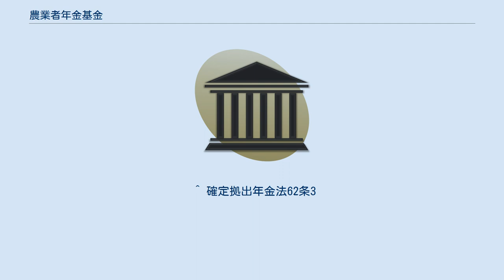農業者年金基金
独立行政法人_(農水省所管)
独立行政法人農業者年金基金（のうぎょうしゃねんきんききん）は農林水産省所管（一部の業務について厚生労働省と共管）の中期目標管理法人である独立行政法人である。
 農業者年金基金が実施する農業者年金とは、独立行政法人農業者年金基金法等に基づき、主として農業者が加入する年金制度である。
農業者年金は、農業者を対象として基礎年金たる国民年金（1階部分）に上乗せして支給される（2階部分）ものであり、「国民年金の給付と相まって農業者の老後の生活の安定及び福祉の向上を図るとともに、農業者の確保に資すること」（独立行政法人農業者年金基金法第3条）を目的とする。
このため、社会保障の観点だけでなく、農政上の課題に対応するための政策年金としての側面も併せ持つ年金である。
 2001年に抜本的な制度改正が行われ、新制度においては原則65歳到達により支給される農業者老齢年金および原則65歳到達、かつ、後継者への経営継承により支給される特例付加年金がある。
新制度における年金は、積立方式で運営されている。
新制度の加入者数は12万人ほど（2018年）。
 なお農業者年金に加入した場合、確定拠出年金(401k)には加入できない。
 1971年に発足した旧制度による農業者年金は、賦課方式により運営されていたが、高齢化と加入人員の減少により制度が成り立たなくなり、2001年に制度改正し破綻（清算）した。
なお、旧制度に基づく年金は、全額国庫（税）負担により継続支給されている。
旧制度の加入者数は31万人ほど（2018年）。
 ^ 平成30事業年度 決算報告書 農業者年金基金 ^ a b “統計資料（数字で見るのうねん）”. 農業者年金基金. 2020年6月3日閲覧。
 ^ 確定拠出年金法62条3